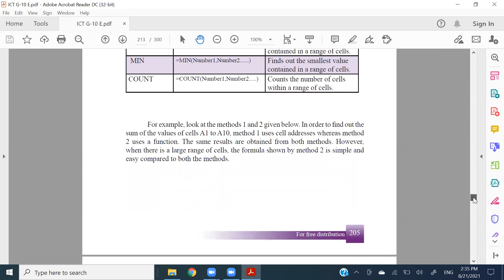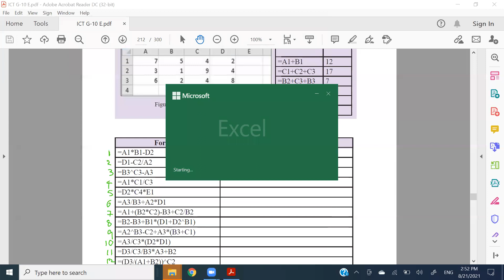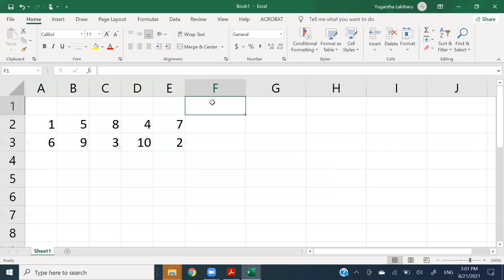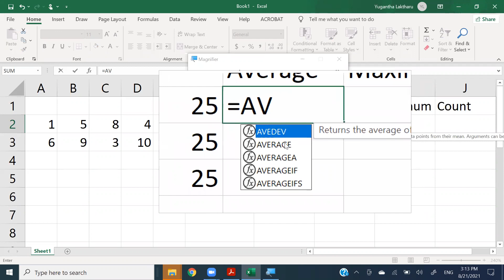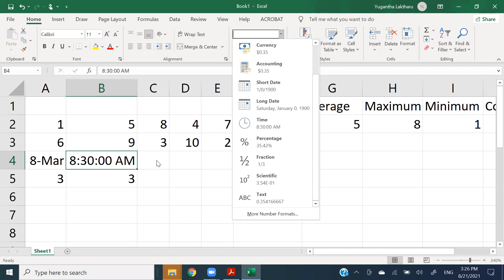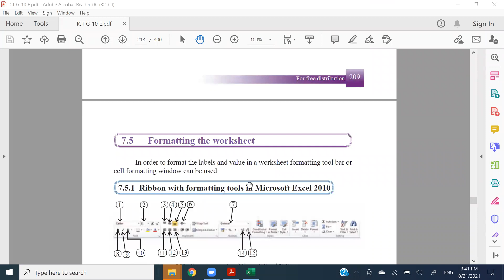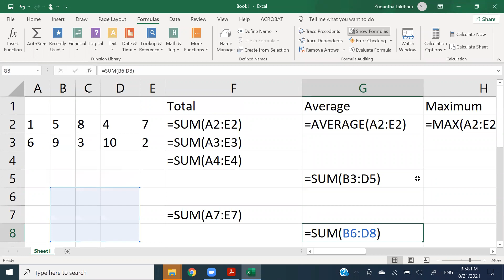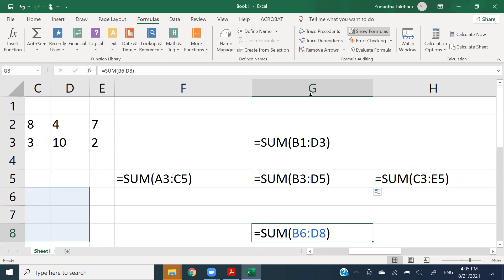G10 ICT Eng @StarLabs 21 08 2021